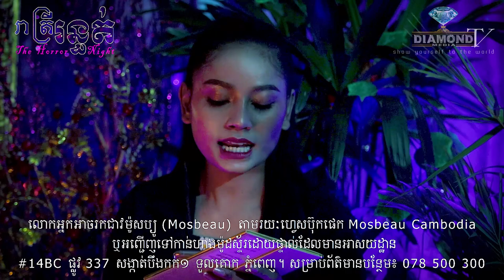ខ្មោចដេញលងរំពងព្រៃ រាប់គីឡូដី 😱👻💀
ជួបជាមួយ លោកយាយមកពីខេត្តកំពង់ចាម ត្រូវខ្មោចដេញលងរំពងព្រៃ រាប់គីឡូដី 😱👻💀
Live:-មានផ្សាយជូនទស្សនា រាល់ថ្ងៃអាទិត្យម៉ោង 8:30 យប់
ឧបត្ថម្ភដោយ
-ទឹករ៉ែ អូគិថាណា
-ផលិតផលរក្សាសម្រស់ Mosbeau Cambodia
-ផលិតផល កំណប់ សម្រស់
-ទឺករ៉ែធម្មជាតិ បទុមវន្ត
- ទីក្រុង អចលនទ្រព្យ
-​សម្រាប់អ្នកដែលចង់ចែករំឡែករឿងដែលធ្លាប់ជួបផ្ទាល់
-សម្រាប់អ្នកដែលចង់ ឧបត្ថម្ភៈ
សូមទំនាក់ទំនងតាមលេខខាងក្រោមនេះ